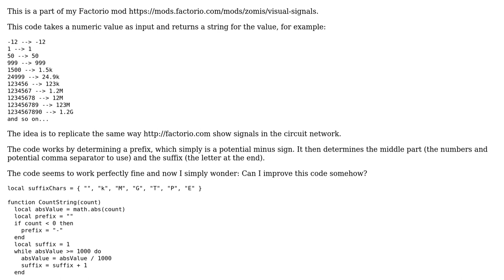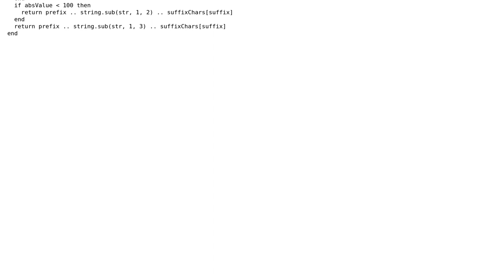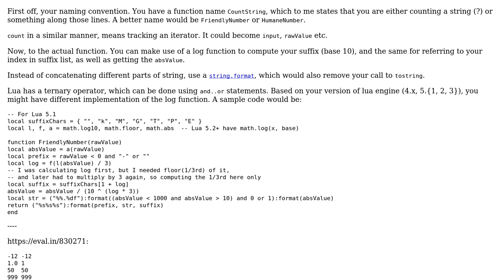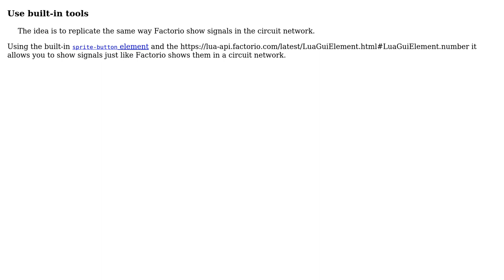Suffixing numeric values (2 Solutions!!)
Suffixing numeric values

With thanks & praise to God, and with thanks to the many people who have made this project possible! | Content (except music & images) licensed under CC BY-SA | Music | Images & others | With thanks to user Simon Forsberg user hjpotter92 and the Stack Exchange Network Trademarks are property of their respective owners. You are responsible for your own actions.